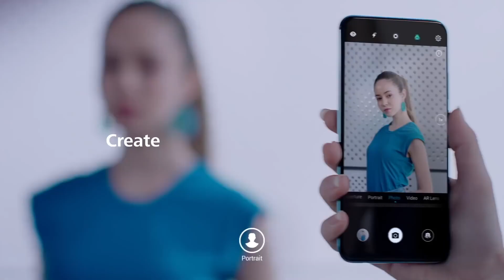Best Phones Under $300 - Top 6 Best Value Flagship Killers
Looking for a phone that looks and feels like a flagship smartphone but doesn't cost like one? We've got you covered with our top 6 picks for the best phones you can buy for under $300. The cheapest one can be had for as low as $199.

These mobiles have beautiful designs and use premium build materials along with having excellent performance. These devices feature either the Kirin 710 or Snapdragon 660 processors which are upper midrange/lower flagship level so will handle almost any app you throw at them including the latest games. One phone, the Pocophone F1, even has the latest Snapdragon 845! Prices can vary and at the time of uploading this video it is a little over $300 @ $310 but for that extra little bit of money, even if it means giving up a couple of coffees, it should definitely be on your shopping list of the best flagship killer phones to get in 2018.

These are the best value, fastest performing, devices you can buy in 2018. So which is the best phone you should get under $300?

Prices may vary but were accurate at time of posting:

Honor 8X - 6.5” IPS, Kirin 710, 4/6GB RAM, 64/128GB ROM, 20MP+2MP camera, 3750mAh battery

Nova 3i - 6.3" IPS, Kirin 710, 4/6GB RAM, 64/128GB ROM, Dual 16MP+2MP camera, 3340mAh battery

Mi 8 Lite - 6.26" IPS, 4/6GB RAM, 64/128GB ROM, Dual 12MP+5MP camera, 3350mAh battery

Xiaomi Mi A2 (aka Mi 6X) - 5.99” IPS, Snapdragon 660, 4/6GB RAM, 32/64/128GB ROM, Dual 12+20MP camera, 3000mAh battery

Honor Play - 6.3” IPS, Kirin 970, 4/6GB RAM, 64GB ROM, Dual 16+2MP camera, 3750mAh battery

Xiaomi Pocophone F1 - 6.18” IPS, Snapdragon 845, 6/8GB RAM, 64/128/256GB ROM, 12MP+5MP camera, 4000mAh battery